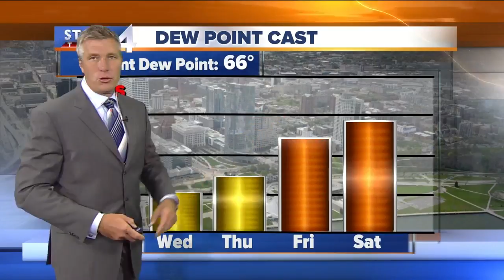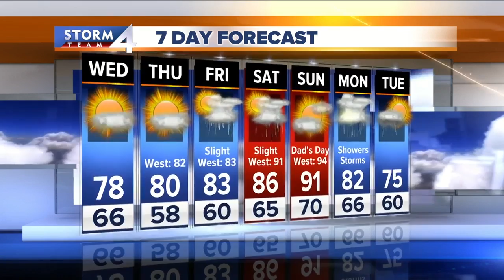Sunshine and highs near 80 Wednesday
Lows tonight will hover near 60 degrees with mostly cloudy skies.